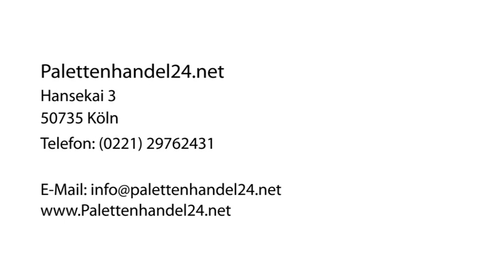Gitterboxen Europaletten in Köln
Palettenhandel24.net in Köln ist Ihre erste Wahl, wenn Sie nach Gitterboxen oder Europaletten suchen. Für mehr Informationen erreichen Sie uns unter der Telefonnummer (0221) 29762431 . Besuchen Sie uns auch unter der oben genannten Webadresse!